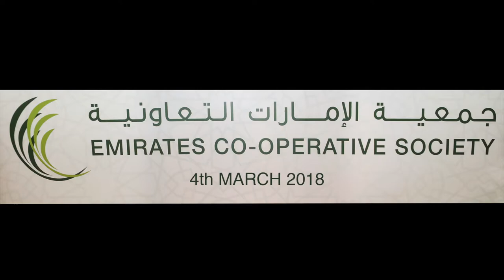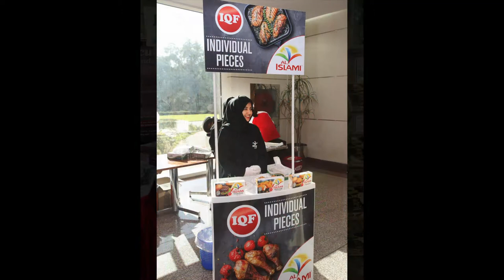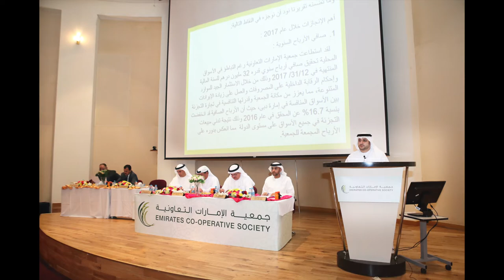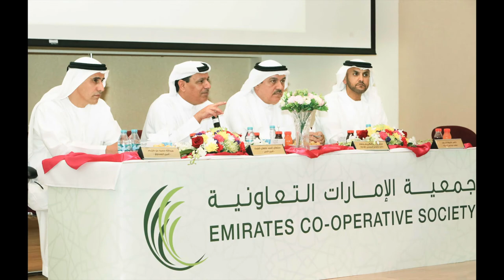Emirates Cooperative Society Annual Gathering on 4th March 2018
Emirates Co-Operative Society Annual Gathering held at Etisalat Academy Dubai on 4th March 2018